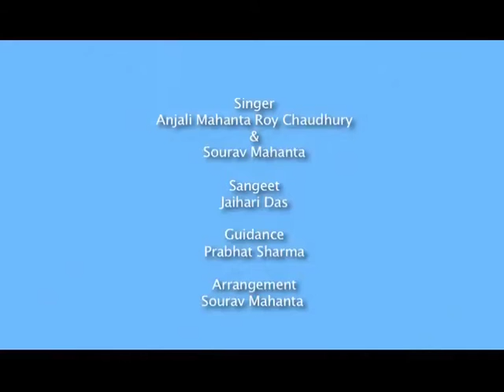Ronge Khele faku by Anjali Mahanta Roy Choudhury and Sourav Mahanta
Singer-Anjali Mahanta Roy Chaudhury & Sourav Mahanta
Sangeet - Jaihari Das
Guidance: - Prabhat Sharma
Arrangement - Sourav Mahanta
Picture Courtesy - Internet